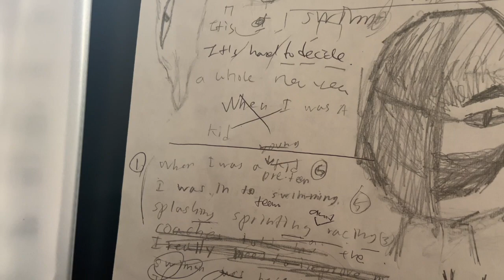The vine music Summer Camp 2023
Vocals  And Mr By Zoe Kim (5Th)
                           Hera KIm(5Th)
                           Eric KIm(6Th)